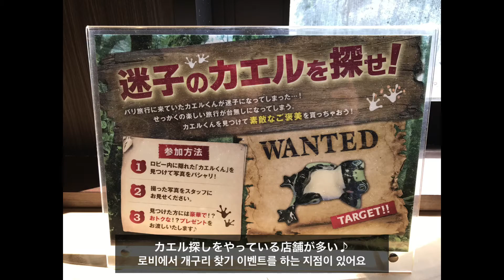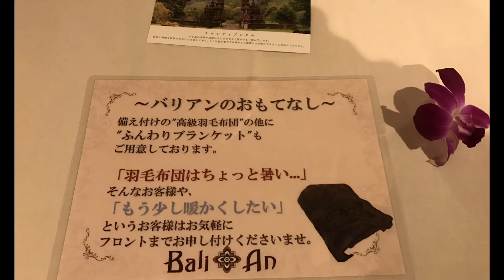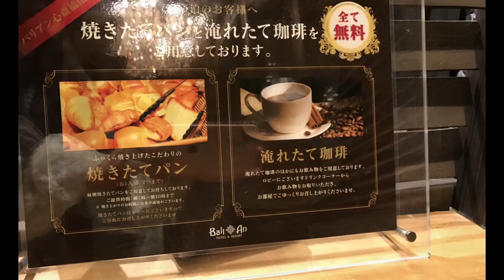日韓夫婦 大阪＆京都旅行 ② おすすめホテル♡バリアンリゾート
無料サービスがたくさんのおすすめホテル♡バリアンリゾートの紹介。バリアンリゾート